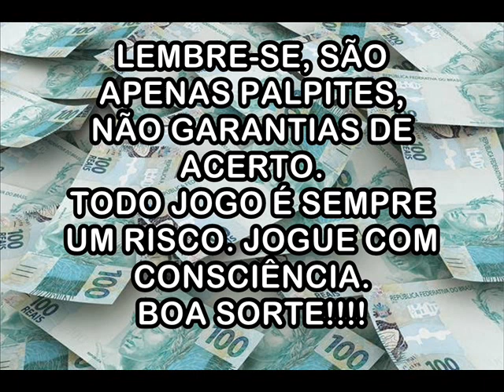Palpites Para 07 de Agosto de 2020